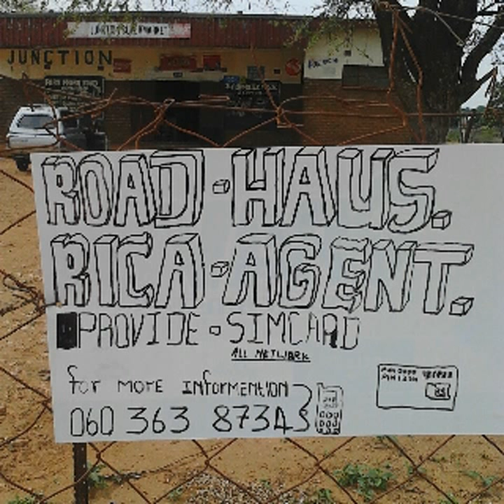Musamaria judas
Judas shibambo